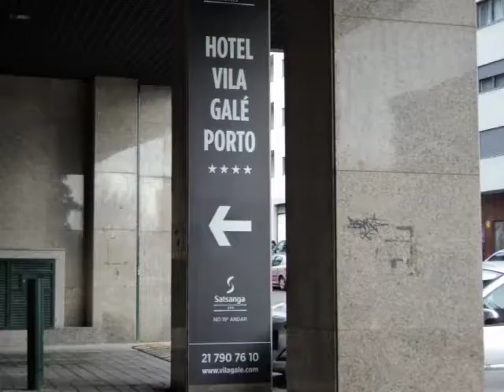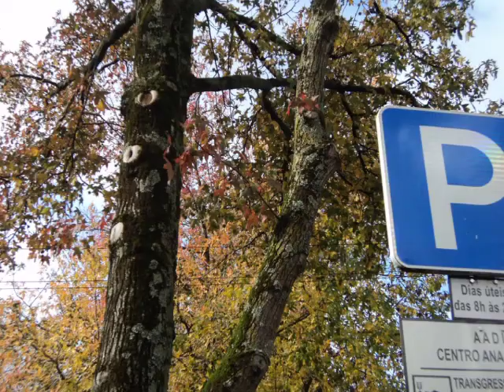Contrastes do Porto